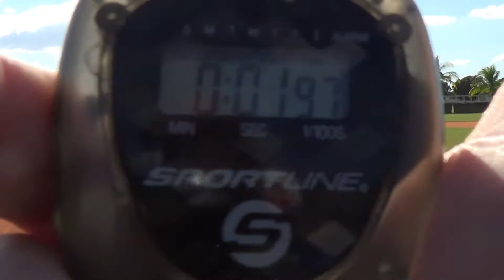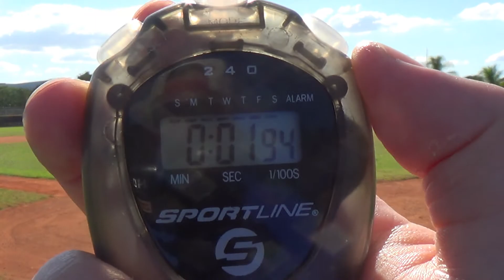Daniel Pichardo Catcher Class of 2017